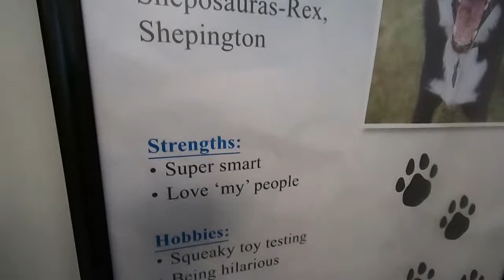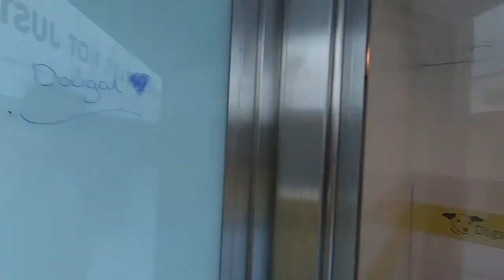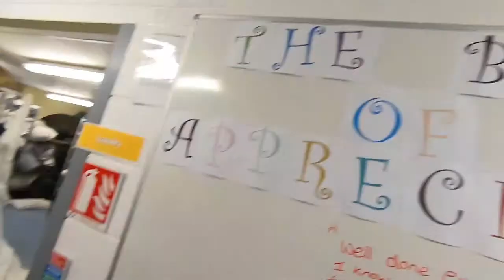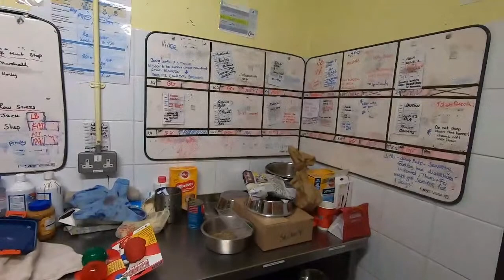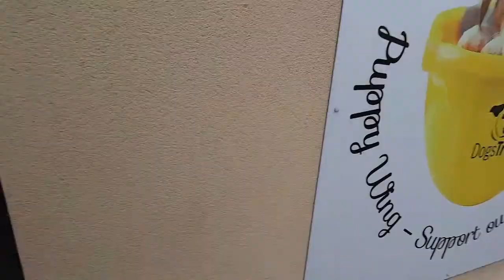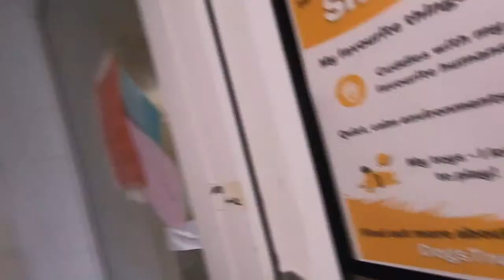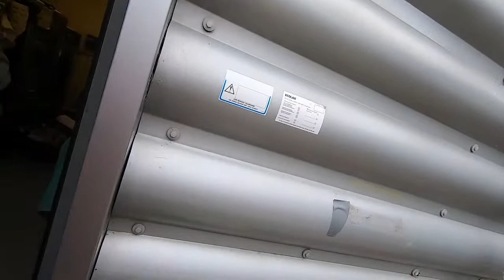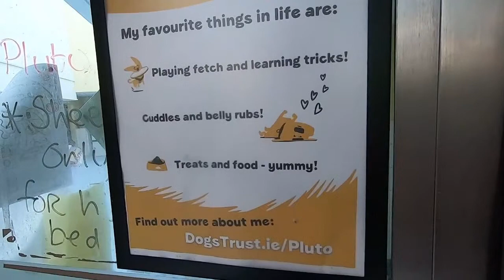Dogs Trust Live Tour 20.08.2021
Welcome back to another live tour of our Rehoming Centre! Join us as we visit dome of the dogs in our care and tell you a little bit more about the types of homes, they’re hoping to find 🐾🏠💛

The dogs you’ll see today are just a select few of all the wonderful dogs in our care (we wish we could show you more of them!), so please visit our website DogsTrust.ie/Rehoming to see lots more friendly faces in need of loving homes 💛

If you are interested in rehoming, please contact the team via 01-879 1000 (Option 2) for more information. The team are receiving a high volume of enquiries, so please bear with them if there is a delay in responding.